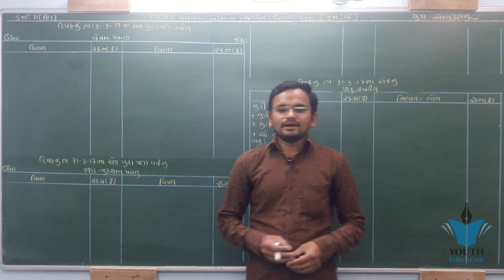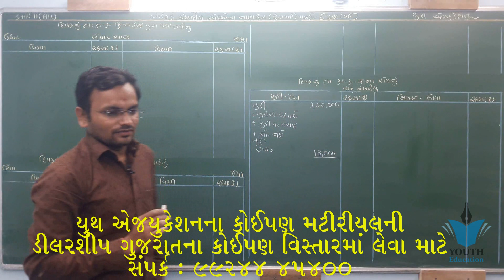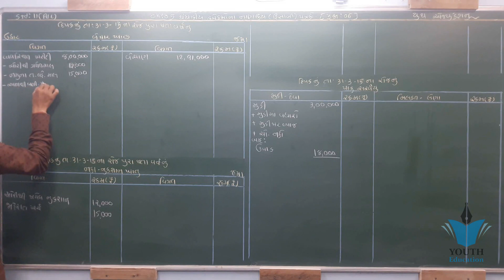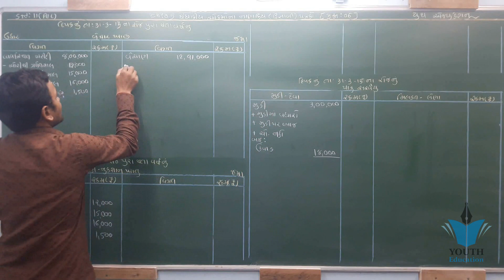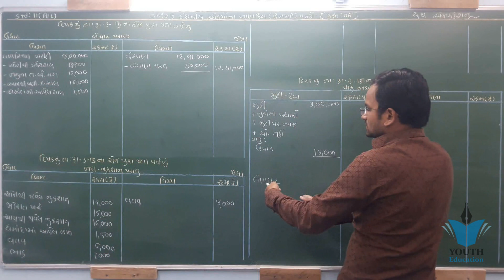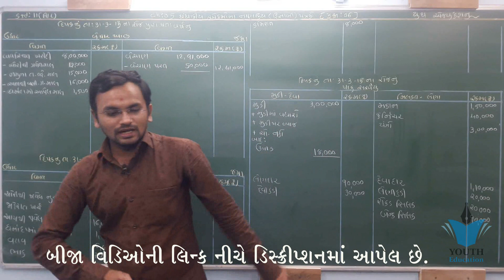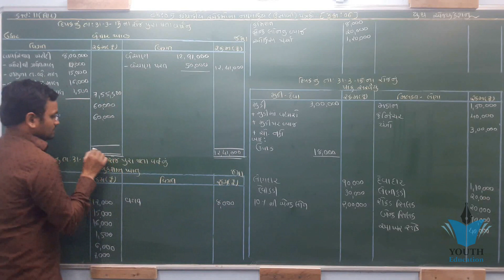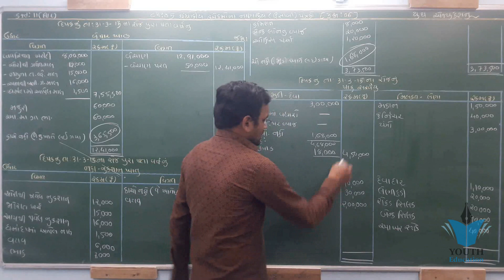STD 11 Account Ch 5 (ધંધાકીય એકમના નાણાકીય પત્રકો) ભાગ 7 By : Jemish Dhameliya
001| std 11 commerce Account gujarati ch 5 |Shortcut Tricks | online tutoring india

11(156)Part1 Ch 5 ઉદા 4 to 7. Commerce Account Std 11.

11(165)Part1 Ch 5 ઉદા. 22. Commerce Account Std 11.

11(170)Part1 Ch 5 ઉદા. 27 Commerce Account Std 11.

11(163)Part1 Ch 5 ઉદા. 18. Commerce Account Std 11.

11(37)Part1 Ch5 Introduction, Sutro ni samjuti. Commerce Account

11(47)Part1 Ch5 10. Commerce Account

accounts chapter 5 part 1 std 11 sum no.11

STD 11 COMMERS ACCOUNT SUBJECT CHEPTER-5 001 બધા હવાલાની સંપૂર્ણ સમજ આપતો વિડીયો

11(55)Ch5 18. Commerce Account

Best Career Option after 11th Commerce | 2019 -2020 List | BCom, CA, CS | Praveen Dilliwala

Part #1: Basic Concept || Accounting For Partnership साझेदारी का सामान्य परिचय Class 11 Accountancy

Accounting basics & Journal entries - Accounting Class 11 - By CA. Pardeep Jha

11(40&158)Part1 Ch 5 પાઘડીની આમનોંધ. Commerce Account Std 11.

11(167)Part1 Ch 5 ઉદા. 24 Commerce Account Std 11.

11(54)Part1 Ch5 17. Commerce Account

001| STD 11 Account Revision | std 11 commerce in gujarati |Online Tutoring | ETuition Gujarati

11(155)Part1 Ch 5 ઉદા 1,2,3. Commerce Account Std 11.

11(114)Part2 Ch5 Sutro 1. Commerce Account

11(50)Part1 Ch5 13. Commerce Account

11(44)Part1 Ch5 8a. Commerce Account

11(115)Part2 Ch5 Sutro 2. Commerce Account

11(38)Part1 Ch5 Q3 4 to 8. Commerce Account

11(162)Part1 Ch 5 ખુબજ અગત્યની નોંધ. Commerce Account Std 11.

11(166)Part1 Ch 5 ઉદા. 23. Commerce Account Std 11.

BILL OF EXCHANGE STD. 11TH CHAPTER 5 ACCOUNT

11(5)Part2 Ch5 6. Commerce Account

Class 11th Chapter 04: Admission Of a Partner Part-I

11(104)Part2 Ch5 વેપાર ખાતાની સમજૂતી Commerce Account Std 11

001 STD-11 BHAGIDARINA VARSHIK HISHABO | std 11 commerce accounts | std 11 commerce acc. in gujarati

#26, How to attempt complete question | Admission of a partner | Class 11 accounts

Chapter 5(retirement and death of a partner)

11(58)Part1 Ch 5 4,7. Commerce Account. Std 11

11(157)Part1 Ch 5 ઉદા 8,9. Commerce Account Std 11.

11(62)Part1 Ch6 7. Commerce Account

11th statistics part 2 differentiation ch5 vikhalan video 1

ACCOUNTS CLASS 11 CHAPTER 5 PART 1 (ACCOUNTING EQUATION)

11(239)Part2 Ch4 ઉદા 4,5,6 Commerce Account Std 11.

B.A std 11 ch 5 qus 5 pachandgi na tabbakka

Accounting Equation Class 11th Accounts

11(42)Part1 Ch5 Q4 6 to 11. Commerce Account

11(52)Part1 Ch5 15. Commerce Account

#24, Revaluation account | Admission of a partner | Class 11 accounts

11(107)Part2 Ch5 હવાલાની સમજૂતી 1 Commerce Account Std 11

11(57)Part1 Ch5 પરિચય. Commerce Account. Std 11